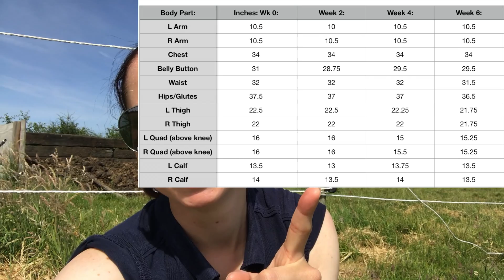Vet On Prep Ep. 6//Back, Biceps & Ab Workout//UKUP Prep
Hey guys, finally caught up on filming, here is week 6 of prep. Progress pics & measurements included! Plus a killer back, biceps & ab workout for you to try :)

Workout Clothes: Livefit Apparel muscle tank in teal & leggings in grey (NOT sponsored).
Supplements I use: 1Up Nutrition - BCAAs in pineapple/guava nectarine, Pre-workout in green apple, Whey protein in White choc mint, CLA, Her daily cleanse, Her beauty dream and L-carnitine (NOT sponsored).

Workout:

5 - 10 mins steady state cardio to warm up.

For all exercises do 3 sets of 8 - 12 reps:

- Wide Grip Lat Pulldowns
- Cable Rope Hammer Curls
- Cable Straight Bar Bicep Curls *Drop Set
- Narrow Grip Cable Row
- Alternating DB curls ss with;
- Single Arm DB rows
- Smith Machine Wide Grip Row ss with;
- Smith Machine RDL's
- Bosu Ball Crunches ss with;
- 60 sec Plank

DO NOT forget to cool down & STRETCH for at least 5 - 10 mins.